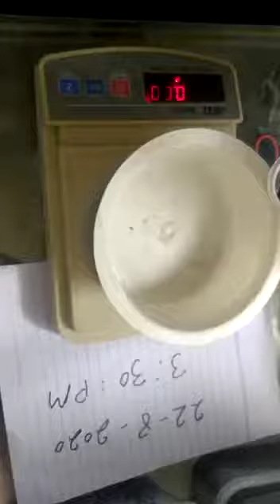Black Spider Available for Sale | Waiting for Good Offer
I am Yasir Shah and My Channel in Tech and Info ''
I hope my all videos Change your life Condition